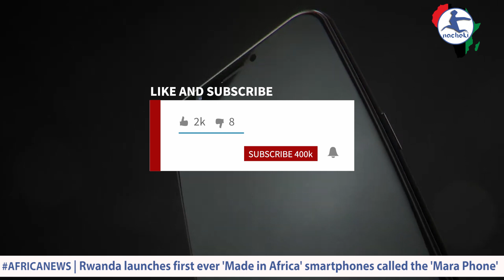🇷🇼 Rwanda Launches 1st Ever 100% Made in Africa Smartphone Called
Rwanda Launches First-Ever 100% 'Made in Africa' Smartphones called the 'Mara Phone'
Rwanda's Mara Group launched two smartphones on Monday, describing them as the first “Made in Africa” models and giving a boost to the country’s ambitions to become a regional technology hub.